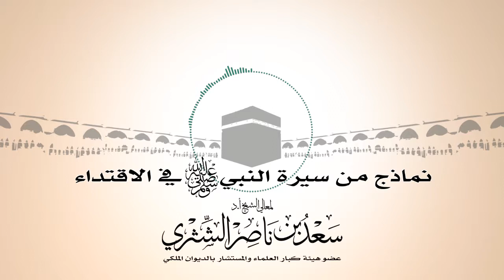نماذج من سيرة النبي صلى الله عليه وسلم في الاقتداء (كيف نكون قدوة)